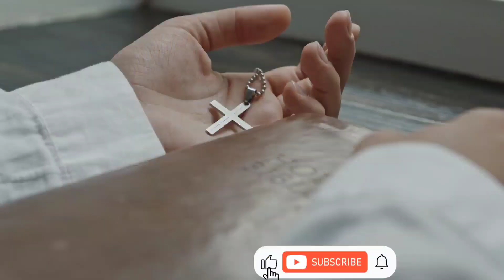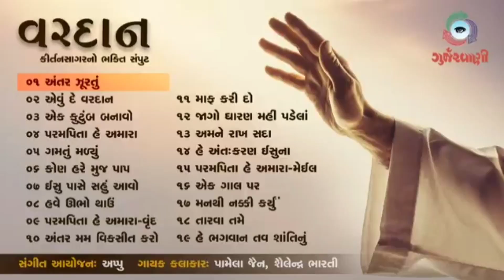Anter Zurtu Aevu|Kirtansagar|song|Bhajan|Vardan|Audio vidio